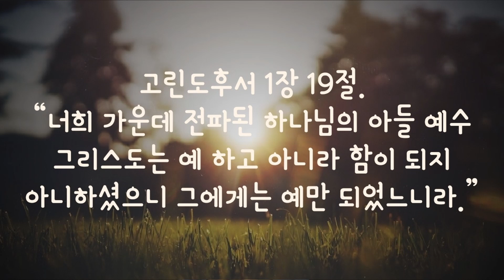[1분 말씀] 아니오는 없고 예만 있음 - 권정행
고린도후서 1장 19절. “너희 가운데 전파된 하나님의 아들 예수 그리스도는 예 하고 아니라 함이 되지 아니하셨으니 그에게는 예만 되었느니라.”